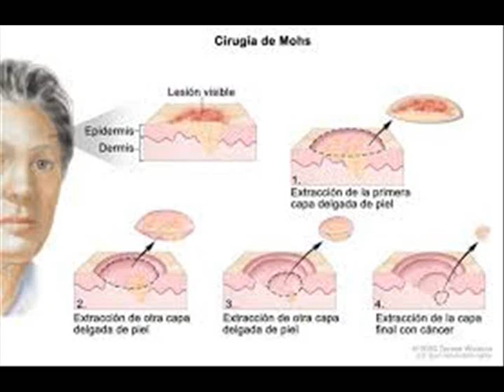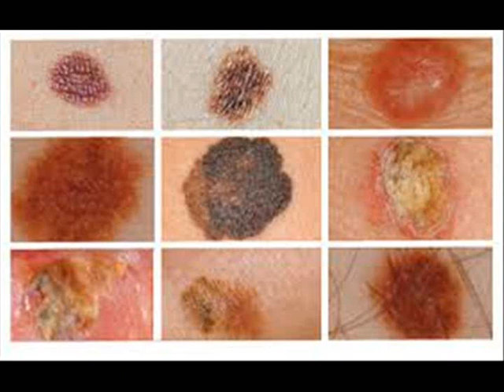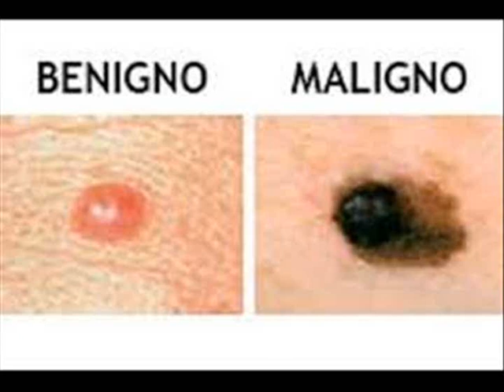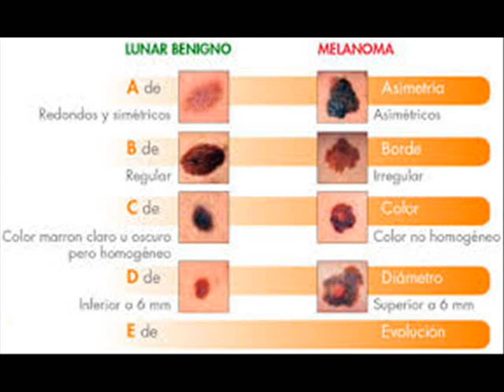HABLAMOS DE CÁNCER DE PIEL CON JOAQUÍN DOMÍNGUEZ, DIRECTOR MÉDICO DEL HOSPITAL SAN AGUSTÍN